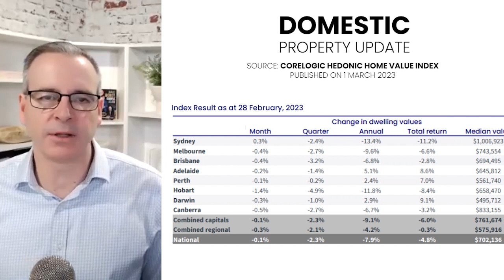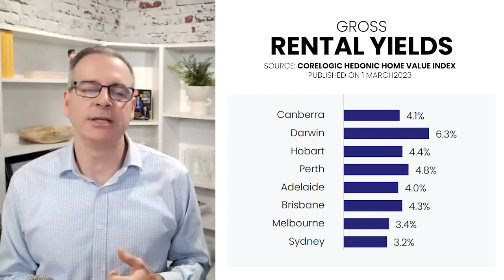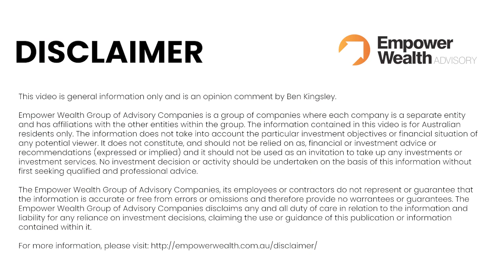RBA Cash Rate March 2023: Is Now The Time To Act?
The RBA Board has met and announced the official cash rate for March 2023!  Tune in to find out whether we’ve crept up yet another 25 basis points, or if the RBA has decided to jawbone consumers this month in an attempt to curb spending.

Plus, Ben unpacks last month’s data that reflects everything from disinflation to disconnected consumers and tackles the question:

If the economy is slowing (tick), unemployment is rising (tick), and wages are contained (tick), then why haven’t we seen an interest rate pause!?!

Plus...

👉 “Are we entering a period of ‘stubborn’ higher inflation, or is it a case of lagging data playing catch up?” - This is what central bankers around the world are grappling with.
👉 There’s no evidence of any wage-price spiral issues (well not yet anyway, and hopefully it stays that way)
👉 The US’ data shows a story of resilience – but the Fed isn’t happy.
👉 The key to China’s economic rebound
👉 Europe raises interest rates to its highest levels since the GFC
👉 Australia’s economy is reaching a turning point, here’s why
👉 “It gets worse before it gets better””: Housing Supply Levels
👉 Is now the time to invest? + Ben’s predictions for when investors will return to the table
👉 New data from CoreLogic

TIMESTAMPS
00:00 – What we’re covering today

World Economic Update Segment:
0:31 – United States: Inflation
4:53 – United States: Interest Rates Story
6:10 – United States: GDP
6:31 – United States: Employment Data
7:42 – United States: Wages Growth
8:21 – United States: Retail Sales & Consumer Spending Data
8:51 – United States: Consumer Sentiment
9:34 – United States: Business Data
10:12 – United States: Summary

10:44 – China: Inflation Story
12:27 – China: GDP Data
12:53 – China: Summary

14:29 – Eurozone: Inflation Story
15:34– Europe: Interest Rate Story
16:26 – Europe: GDP Data
16:59 – Europe: Economic Activity
18:57 – Europe: Economic Confidence Indicators
20:26 – Europe: Summary

Australian Economy Segment:
21:52 – The Cash Rate Announcement!
22:40 – Fighting Inflation
25:07 – Inflation Data
27:02 – GDP Data
29:37 – Unemployment Story
32:08 – Wages Story
34:06 – Why Haven’t We Paused?
34:17 – Consumer Spending Story
37:03 – Consumer Confidence & Sentiment
39:18 – Business Story

Australian Property Market Update:
43:07 – Building Approvals
44:41 – Housing Lending Data
46:29 – Local Property Prices
48:27 – CoreLogic’s Home Value Index – 1 March 2023
49:48 – Rental Story
51:21 – Key Takeaways